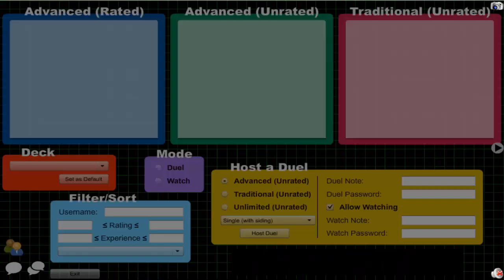Vitamin Y (Forever) Episode 480: Cosmic Yubel #36